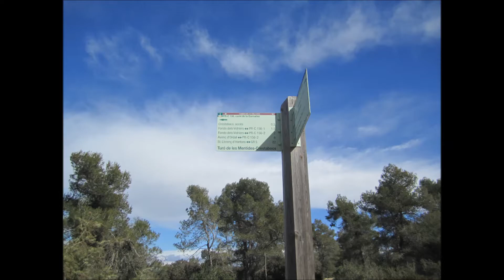VGB-111 Cresta de Bocs Olesa de Bonesvalls 08146